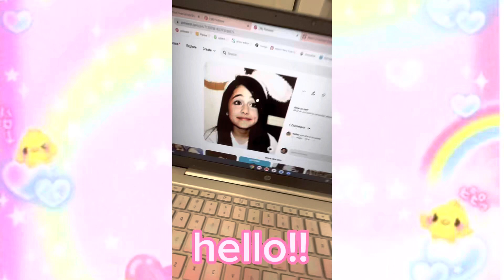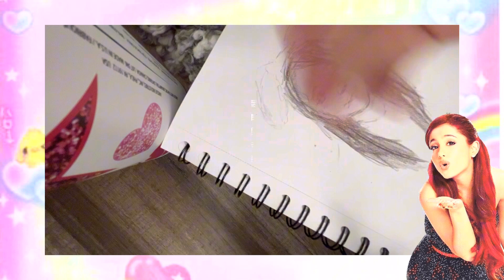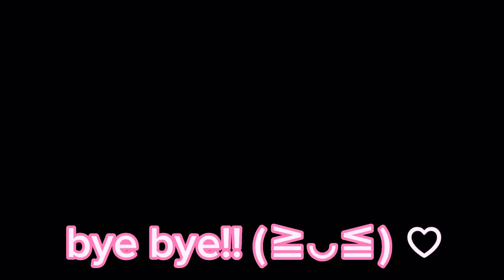drawing ariana !!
IM SCARED